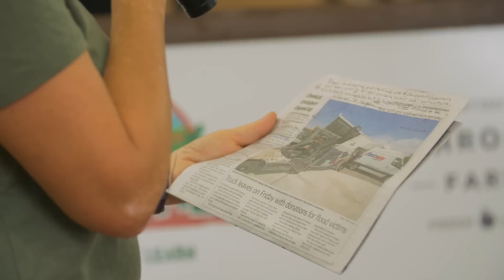Coffs Harbour Farming Forum, 27th Feb 2019: Q&A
Political candidates from the greater Coffs Harbour region of NSW present their thoughts on the future of farming at the 2019 Coffs Harbour Farming Forum.

Present at the forum were the following candidates running for election in the 2019 NSW State Election:

COFFS HARBOUR ELECTORATE
Sally Townley - Independent
Jonathan Cassell - The Greens
Tony Judge - Country Labor
Gurmesh Singh - National Party
Ann Leonard - Independent
Stuart Davidson - Shooters, Fishers and Farmers Party

OXLEY ELECTORATE
Arthur Bain - The Greens
Susan Jenvey - Country Labor

The Farming Forum took place on 27th February 2019 at the Cavanbah Centre in Coffs Harbour, Mid North Coast NSW.

The Bellingen Environment Centre acknowledges the Gumbaynggirr people, traditional custodians of the land this event was help upon.